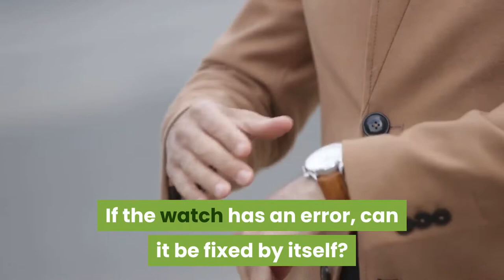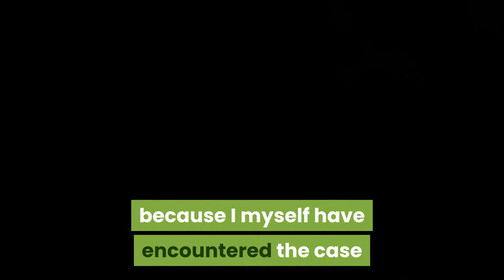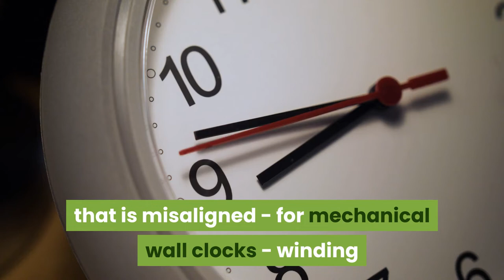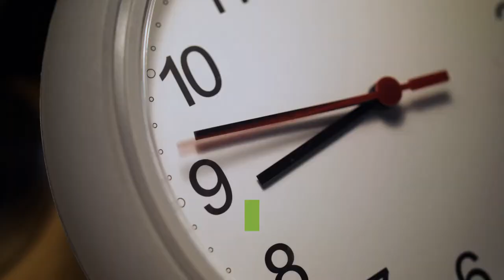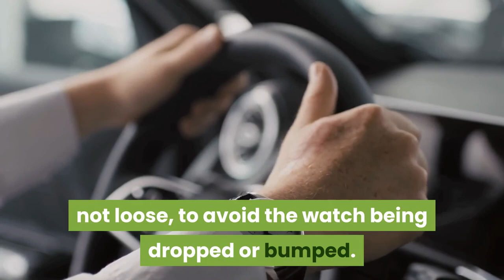🆕how To Repair Wall Clock Spring Oil Clock Spring New Video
If you are interested to discover more about how to repair wall clock spring you must

This video is presenting how to repair wall clock spring valuable information but also try to cover the following subject:
-oil clock spring
-how to fix clocks
-repair dead wall clocks

Something I saw when I was researching information on how to repair wall clock spring was the absence of appropriate details.
how to repair wall clock spring nevertheless is an subject that I know something about. This video for that reason should matter and of interest to you.
If you want to find out even more about oil clock spring I advise you to have a look at our various other video clips :
Now that you have actually watched our YouTube vid about how to repair wall clock spring did it helped?
Please 'like' the vid to help other individuals searching for oil clock spring or how to fix clocks